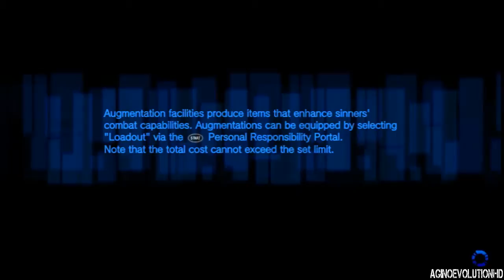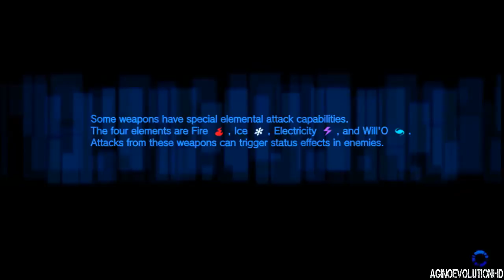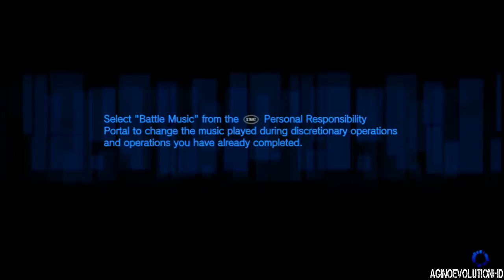Freedom Wars English Gameplay Part 40 - Walkthrough Playthrough Let's Play - No Commentary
Freedom Wars English Gameplay Part 40 - Walkthrough Playthrough Let's Play - No Commentary (Video Game) (PS4/PS3/Xbox One/Xbox 360/PC) will include: beta, man, (Video Game),
gameplay,walkthrough, part 1, part, video, game, ps3, ps4, xbox one, xbox 360, pc, wiiu, ios, android, 3ds, trailer, final, clip,
ending, boss, secret, guide, how, to, easter, egg, achievement, trophy, credits, finale, full, movie, soundtrack, free, roam,

» System Use/Played on : PSVitA

Freedom Wars takes place on Earth, in the year 102014. The world surface lies in ruins and is no longer capable of supporting life. As such, humans live in underground cities called "Panopticons", where they struggle to research how to be able to live on the surface once more.[13] A Panopticon functions as an artificial nation in the form of a city state that provides security for its inhabitants, in exchange for contributions each inhabitant is obligated to make towards the state. This system forms the overall societal structure of each separate Panopticon, which were created following the disintegration and demise of countries. Due to lack of resources, each Panopticon has developed conflicts with others, and large portions of the populace are forced into serving sentences in order for these cities to maintain effective control.[10] All inhabitants of a Panopticon are constantly watched by the state to ensure they abide by the draconian laws put into place, essentially forming a collective of dystopian surveillance societies at war with one another.

Criminals serving sentences are forced into providing labor for the state, in the form of participation in war as "volunteers", in order to regain their freedom. Overpopulation has become such an issue that the Panopticons have implemented a drastic measure: anyone arrested for any crime is found guilty, regardless of whether or not they actually are. Based on the philosophy that newborns waste resources, the very existence of a person is a crime; more than 100 million people serve as criminals throughout the world. Criminals are forced to battle giant monsters called "Abductors" as punishment. Defeating the Abductors, which are known to capture civilians, reduces the Criminals' sentences, which start at 1,000,000 years.[10] Criminals are placed under constant surveillance and have their rights stripped; personal rights can only be gradually regained through labor. Surveillance of criminals occurs in the form of dual-purpose androids known as Accessories, which watch over criminals whilst serving as partners to them during combat